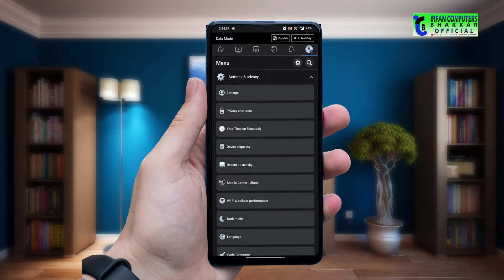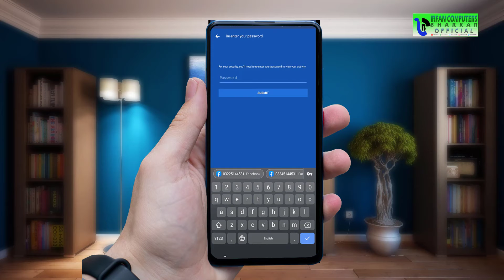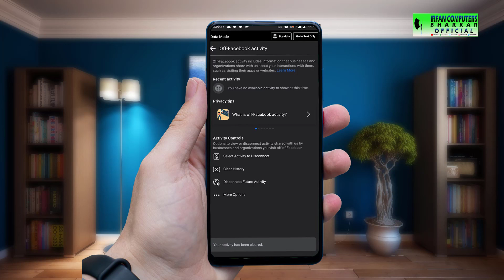Off-Facebook-Activity-Very-Dangerous-Setting | ICB Official | Rana Imran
In this video you know

Off-Facebook-Activity-Very-Dangerous-Setting very important.

Hope So you will enjoy

This is a learning video for new candidates

Hope so you wil like my video.

If you have any issue told me in comment box

i will bring you a video on that topic for you